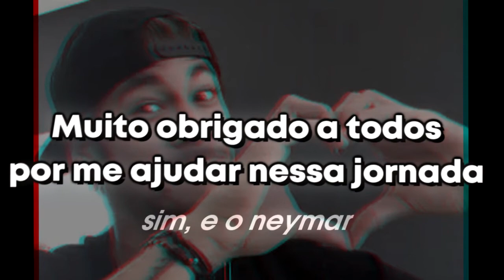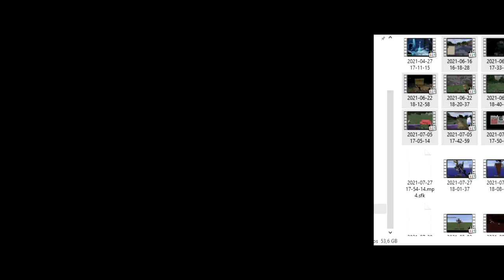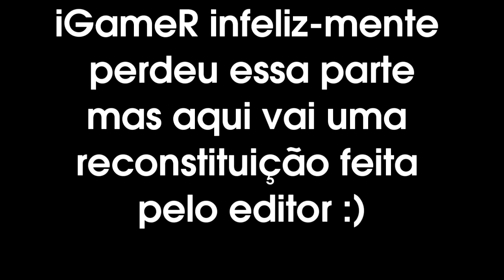RESUMINDO UM SURVIVAL INTEIRO!! (pq sim) Especial de 100 inscritos!!!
Bem no vídeo de hoje (que não é um vídeo comum) eu irei estar resumindo um survival que joguei com meus amigos!!! (Pedro, Tuti, Wilson)

Então espero que gostem e, desculpe por demorar pra postar... (é que to sem tempo pra editar agora ;-;)

 -Não tenho :v